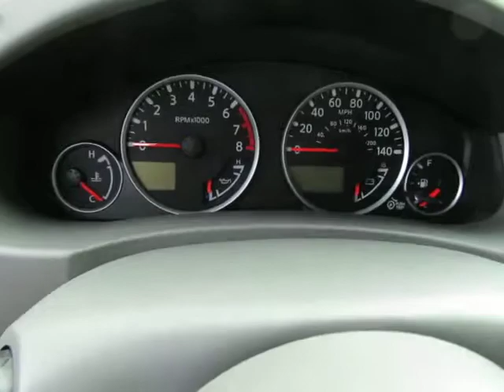2012 Nissan Frontier SL G469